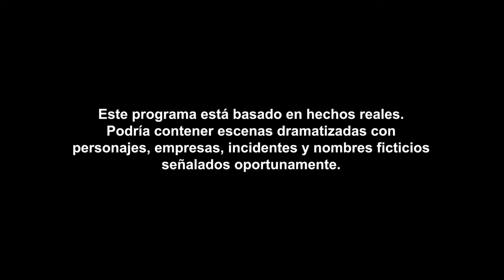Caso Gabriel Salomón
El adolescente en 2012 pasó por los tres hospitales públicos más importantes de Tucumán y al final murió de una tuberculosis. Sus padres denuncian que no fue tratado como corresponde por los profesionales y denunciaron a todo el sistema de salud de la provincia.